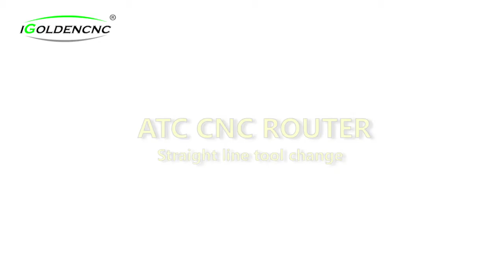Fully automatic furniture manufacturing | ATC Wood CNC Router | wood cutting machine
The 3 axis cnc wood router machine is suitable for a variety of complex product processing or diverse processing, with a wide range of functions: engraving, milling, chamfering, side milling, drilling, cutting, slotting, etc. We will free provide you machine features, application, technical parameters, machine price and other consulting services.